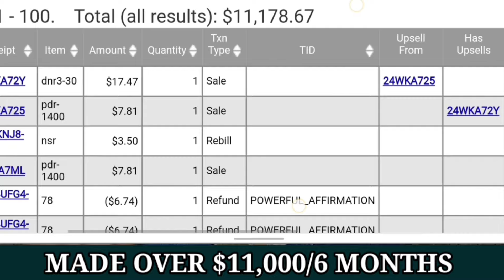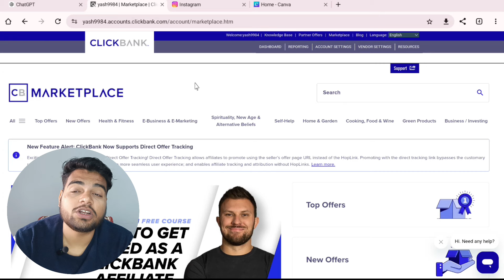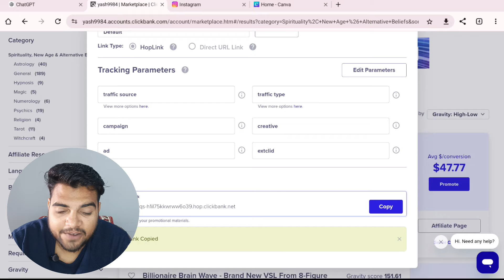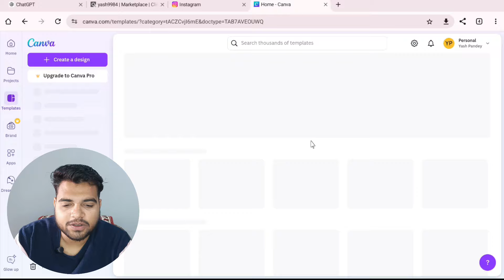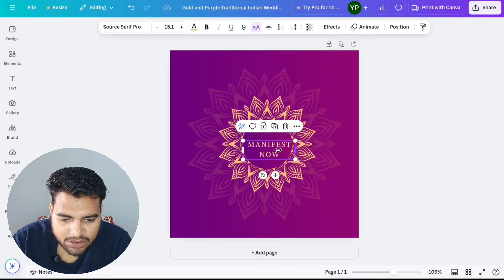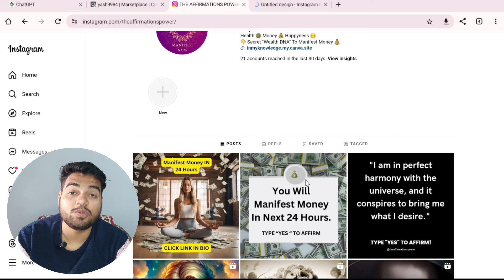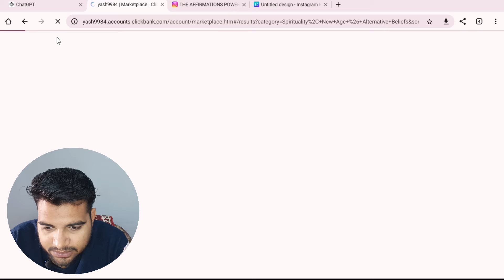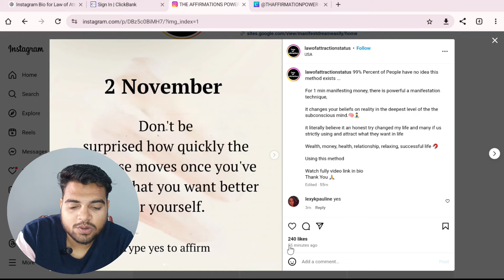Zero To $938 Sale Using Instagram | Affiliate Marketing Free Method (Hindi)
Zero To $928 Sale Using Instagram | Affiliate Marketing Free Method (Hindi)

affiliate marketing,
affiliate marketing free Methods,
Affiliate marketing From Ai,